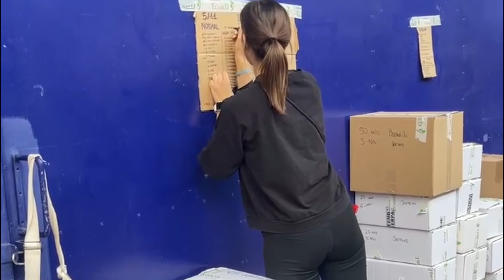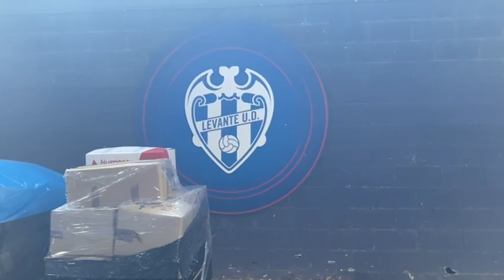🧑🏼‍🍳👩‍🍳 Julián Calero conoce de primera mano la labor de Chefs Solidarios en el Ciutat.